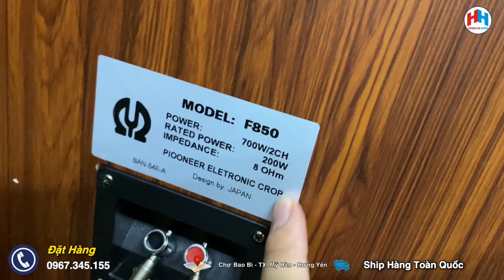Xả hàng loa bãi pioneer F850 cực đẹp-Giảm giá 500k | Lh : 0967.345.155